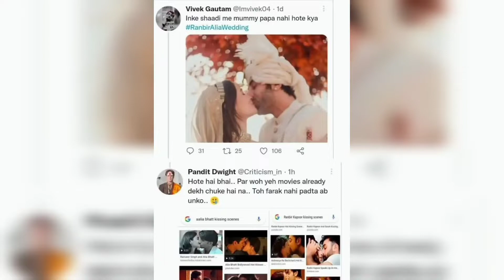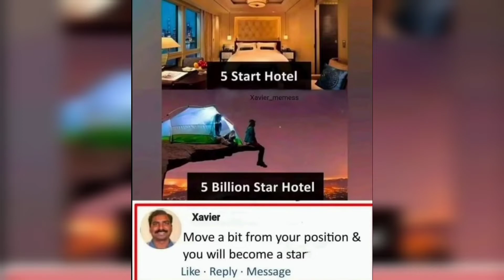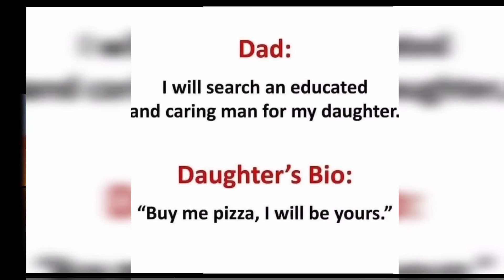😂School Memes😂|🤣Hilarious Memes🤣|😆Mad clip😆|😁Memes That Only Student Will Understand😄|Memo Mad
In this video we have specially focused on life relatable memes as you know many of us like memes especially on real life incidents so we want to make you smile because every smile matters for us.Hope you like this video and don't forget to like and subscribe to my channel.We need your support to make our YouTube family which has a strong relationship of fun and smile.

So guys,in this channel you will usually find funny memes that will make you laugh hard.Hope you guys like this channel.

We do not own all material we're posting on this channel .If you are a copyright owner and want your work to be removed from our channel PLEASE contact us via email  or leave us a personal message here and we will remove your material right away . PLEASE do not opt for a youtube strike.

turu lab Memes video,
tum to bade heavy driver Ho Memes,
tum to bade heavy driver Ho clip,
true love meme,
scooty girl video meme,
hindi news meme,
funny meme video,
girl drive meme,
girls funny videos,
Active Girls meme,
Bhabi Moj Kardi Meme,
Memo Mad,